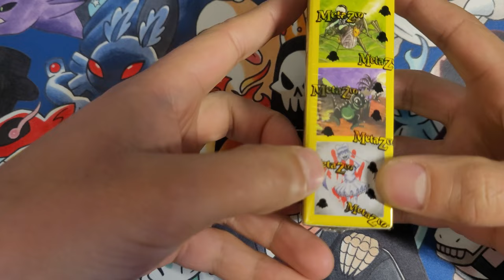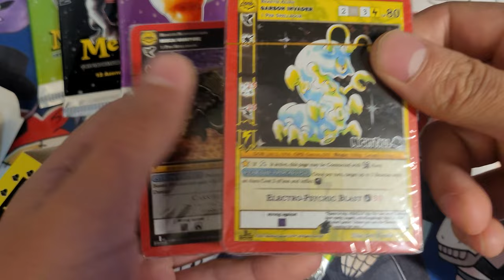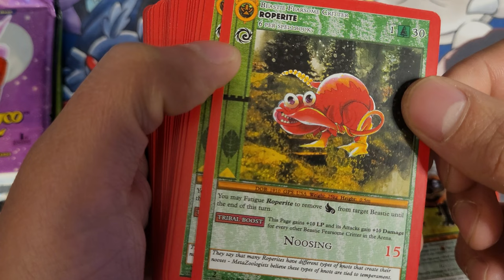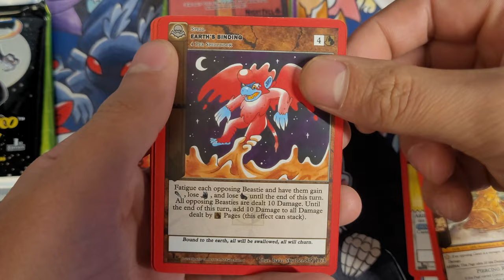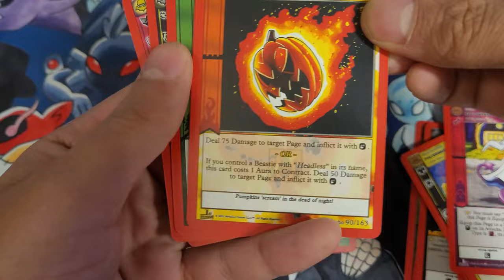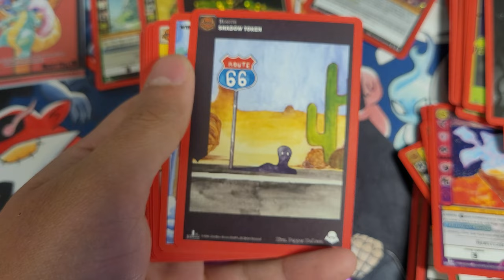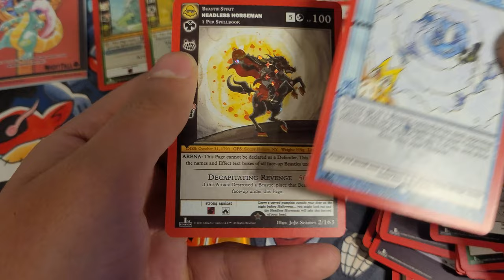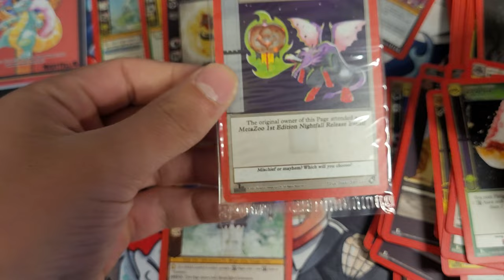MetaZoo Nightfall Release Event Box with Cryptid Nation?